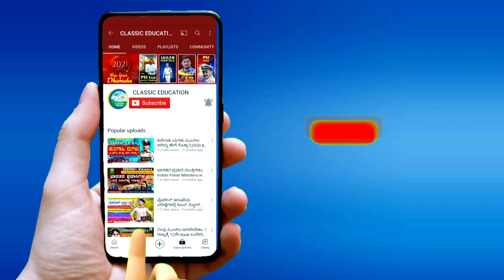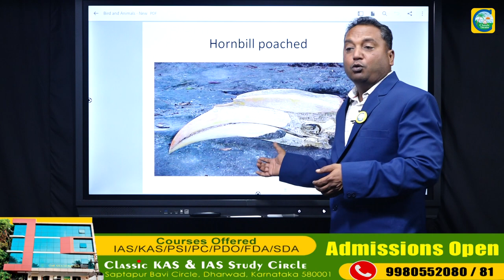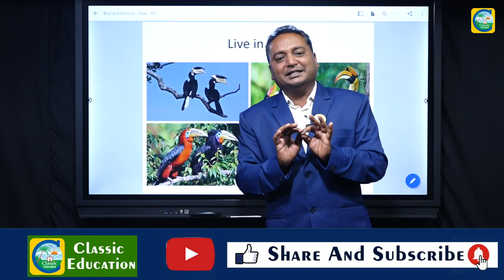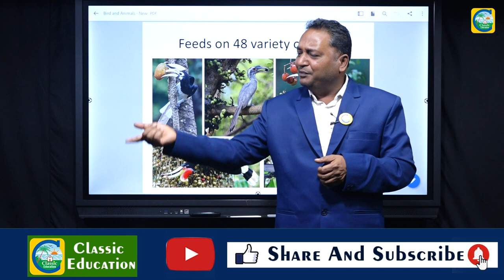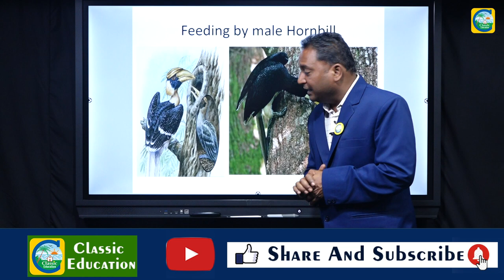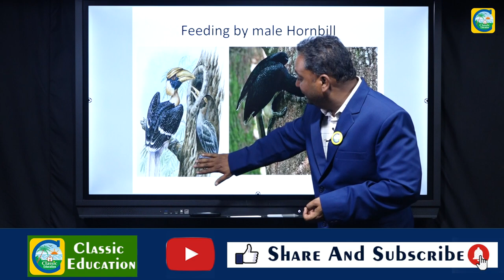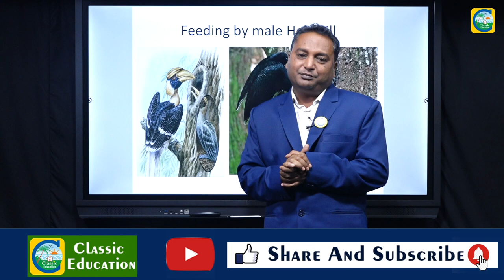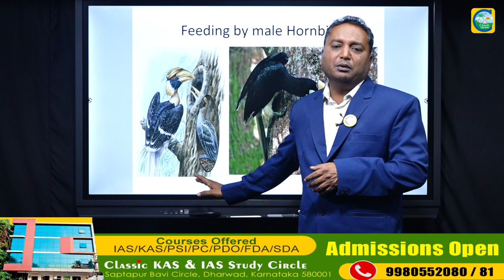ನಾಚಿಕೆ ಸ್ವಭಾವದ ಈ ಪಕ್ಷಿ ಬದುಕುವುದಾದ್ರೂ ಹೇಗೆ..?||Hornbill||Classic Education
Classic Education
Dharwad